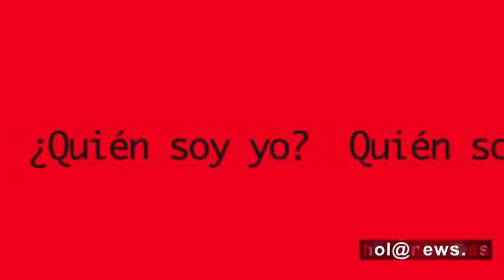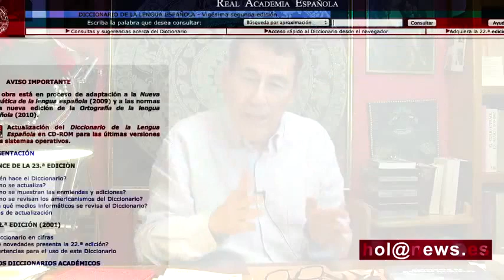Fernando Sánchez Dragó ¿Quién soy yo? Conócete a ti mismo.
dale click a nuestro blog